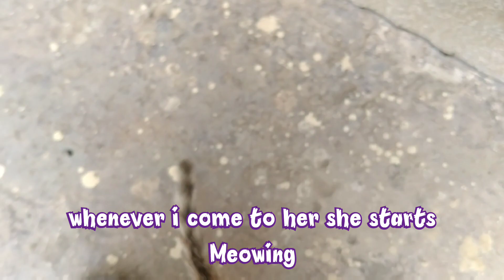Mother Cat is On Gate Calling Her Kittens To Leave This Place | Kitty Is Excited While Talking To Me